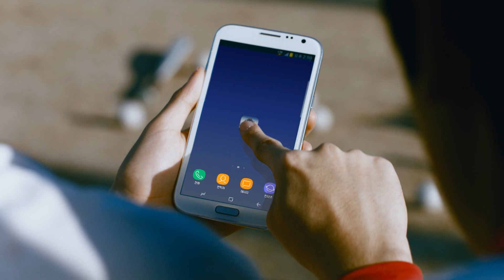[프로야구 H2] 야구는 계속 되어야 한다 (FULL VERSION)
[프로야구 H2] 코리안시리즈 신규서버 오픈! 대규모 업데이트 사전예약 실시!